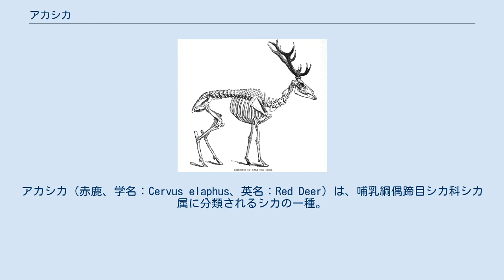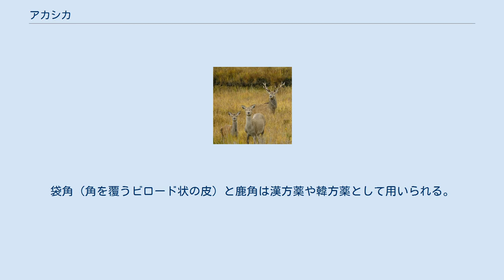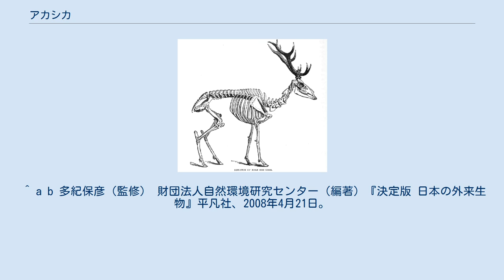アカシカ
アカシカ（赤鹿、学名：Cervus elaphus、英名：Red Deer）は、哺乳綱偶蹄目シカ科シカ属に分類されるシカの一種。
アメリカ合衆国では最近まで近縁と考えられていたアメリカアカシカ C. canadensis と同様にエルク（Elk）と呼ばれることがあるが、ヨーロッパではエルクというとヘラジカを指す（大陸間の名称の齟齬の由来については、アメリカアカシカを参照）。
中国語の漢字表記では、馬鹿と書く。
 分布 アナトリア半島、カフカース地方からヨーロッパ、北アフリカにかけての広範な地域に分布し、多くの亜種が知られる。
アフリカ大陸に現存する唯一のシカである。
北米北部とユーラシア大陸北東部に分布するワピチ C. canadensis と中央アジアに分布するアジアアカシカ C. affinis とは、飼育下で種間雑種ができることから同種とされたこともあった（アメリカアカシカを参照）。
 オーストラリア、ニュージーランド、アルゼンチンに狩猟獣として移入され、帰化している。
 体高120-150 cm、体重90-250 kg。
体毛は赤褐色の個体が多く、短い尾を持つ。
オスは枝分かれした角（枝角）を持つ。
最年長のメスを中心とした群れを形成する。
オスは繁殖期以外は単独もしくはオスのみで群れを形成する。
 食性は草食性で草や木の葉を食べる。
 繁殖形態は胎生で、1回に1-2頭を出産する。
繁殖期は9-10月で、繁殖期になるとオス同士は角を突き合わせて争い、勝負に勝ったオスがハーレムを形成する。
 LEAST CONCERN (IUCN Red List Ver. 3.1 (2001)) 食肉や狩猟用に飼育されている。
袋角（角を覆うビロード状の皮）と鹿角は漢方薬や韓方薬として用いられる。
 世界の侵略的外来種ワースト100リストに掲載されており、ヨーロッパ系移民により導入されたオセアニアや南アメリカでは駆除の対象となっている一方で、北アフリカなど生息地の環境破壊により絶滅の危機に瀕している亜種もある。
 本種を含むシカ属 Cervus は外来生物法によって特定外来生物に指定されている。
 ^ a b 多紀保彦（監修） 財団法人自然環境研究センター（編著）『決定版 日本の外来生物』平凡社、2008年4月21日。
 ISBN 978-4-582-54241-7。